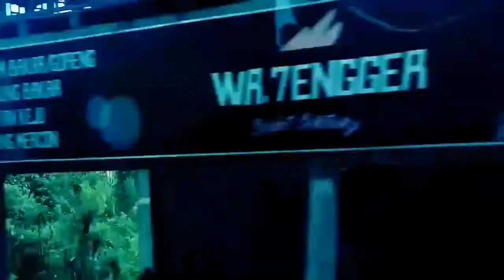Sensasi naik bus SHD melewati Bukit Bintang Gunung Kidul - Yogyakarta.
Perjalanan pulang menuju Jakarta, disuasana hati yg senang dan haru musti pulang dari kampung halaman.
Melihat indahnya pemandangan di Gunung Kidul bersama bis SHD MURNI JAYA .
Vidio perjalanan lain nya akan saya share lagi secepatnya supaya yg kangen kampung halaman bisa sedikit terobati.
Terima kasih.. 😙😚